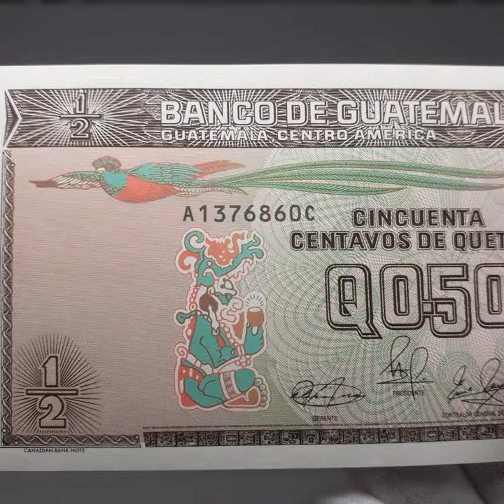1989 Half Quetzal Guatemala Banknote Tecun Uman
Obverse: Tecun Uman
Obverse lettering: BANCO DE GUATEMALA GUATEMALA, CENTRO AMERICA CINCUENTA CENTAVOS DE QUETZAL Q0.50
Reverse: Tecun Uman
Reverse lettering: BANCO DE GUATEMALA CINCUENTA CENTAVOS DE QUETZAL
Size ±: 156 × 68 mm
Please take a look at the pictures as part of the description.